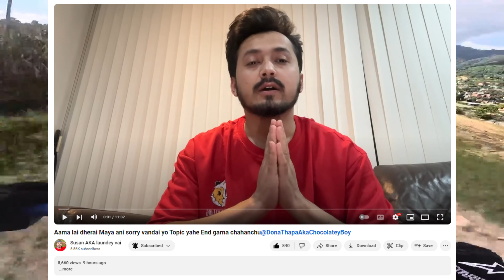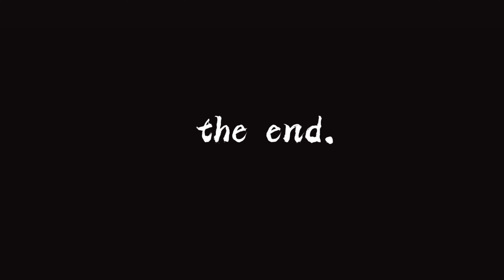Sorry Last Video !! 😓😨 || Dona Thapa Magar Saying Sorry To Susan Tamang Family 😱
Background Video Credit - Gorkhali Rider

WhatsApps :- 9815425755